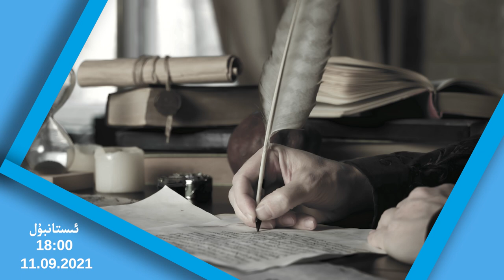«ئۆچمەس ئىزلار» پىروگراممىسىنىڭ 2-سانىنىڭ تونۇشتۇرۇش فىلىمى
«Öchmes Izlar» Pirogrammisining 2-Sanining Tonushturush Filimi